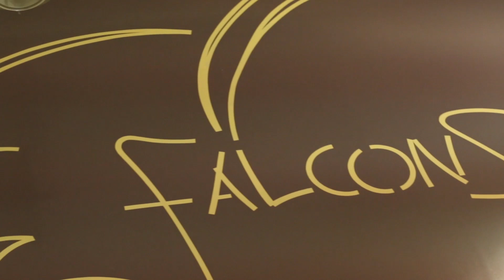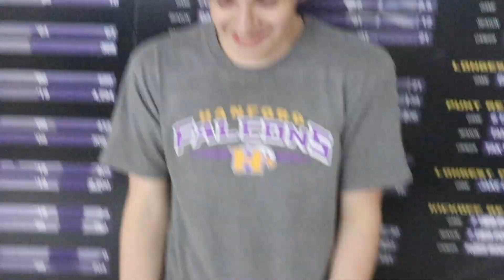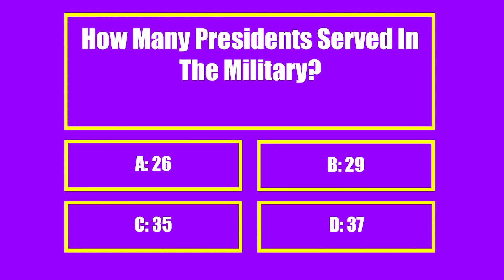January 22, 2020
Anchors: Gilbert Reyes & Ellie Sullivan